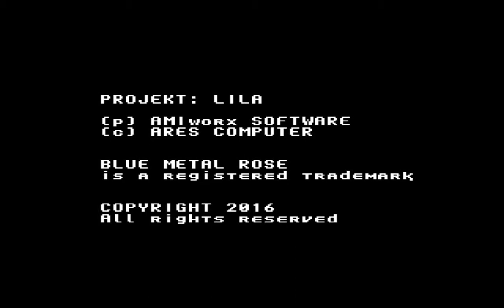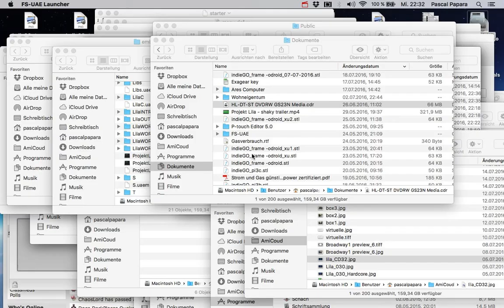Projekt Lila Amiga 68030/4MB Hardcore mode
The original beta Version was very tough so we decided to include it as Hardcore mode for players which find the final 020 or 030 Version to easy : )